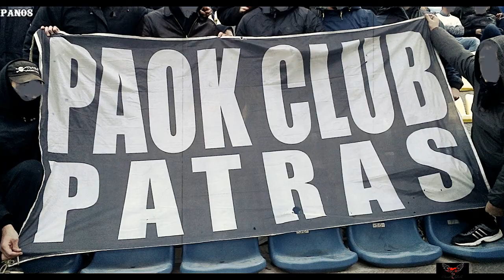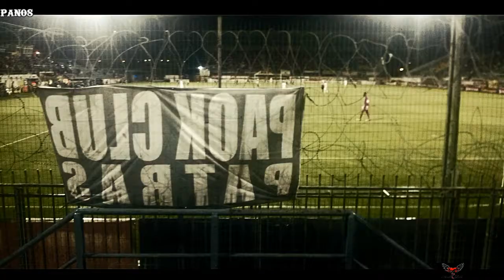Σ.Φ. Π.Α.Ο.Κ. ΠΑΤΡΑΣ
the audio track belong to Weapons Of Impact 5 by Johannes Bornlöf